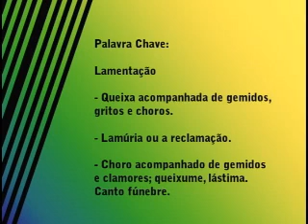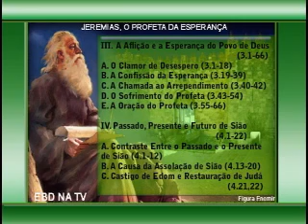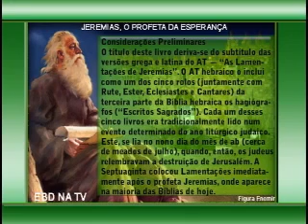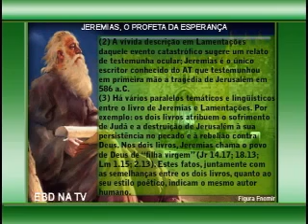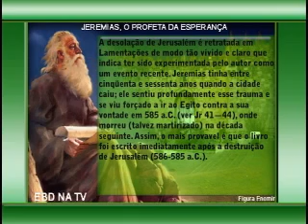LAMENTAÇÃO, 3Pte Licao 13, 2Trim2010 , EvHenrique